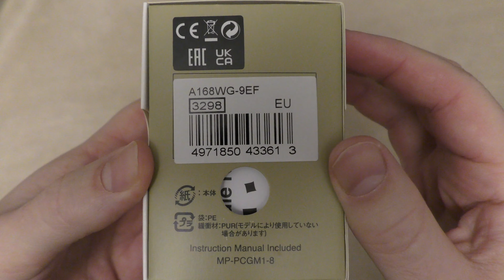Casio A168WG Gold - Unboxing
**Ultimate Flex Watch**
Unboxing and first look at the Casio A168WG Gold.
Price £60